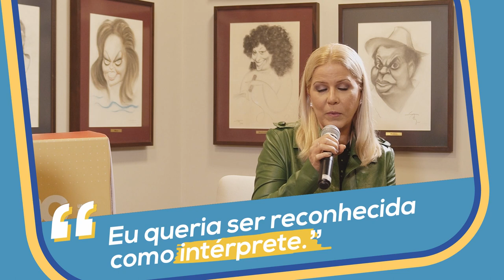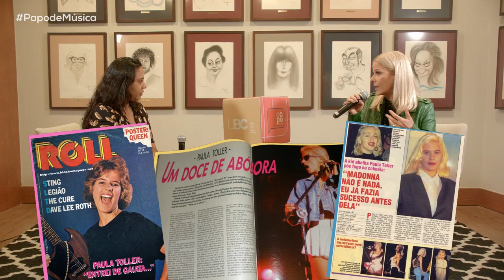Paula Toller: Não sou vocalista, sou cantora.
A cantora e compositora Paula Toller conversa com a jornalista Fabiane Pereira, na Casa UBC. A entrevista abre a série Por Elas Que Fazem A Música que celebra as mulheres no mercado. Entre lembranças afetivas e muitas histórias, a ex integrante da banda Kid Abelha ainda dá muitas palinhas memoráveis.